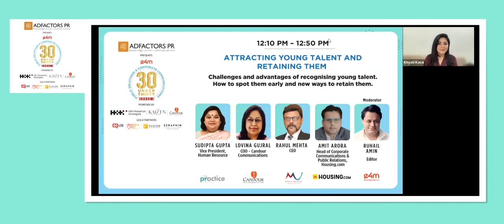Attracting young talent and retaining them